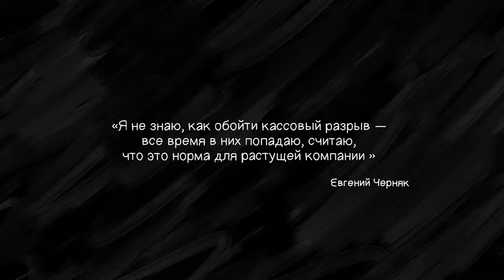Что делать, если вдруг закончились деньги? Чек-лист по выходу из кассового разрыва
О чём ты думаешь, когда слышишь выражение «кассовый разрыв»? Касса разрывается от налички? Деньги некуда складывать? Если твой ответ «да» — этот ролик для тебя.

С кассовым разрывом сталкивался каждый предприниматель. И не один раз. Правда, не каждому удавалось побороть этого монстра и спасти бизнес.

Чёткий план по выходу из этой крайне неприятной ситуации увеличивает шансы на успех.